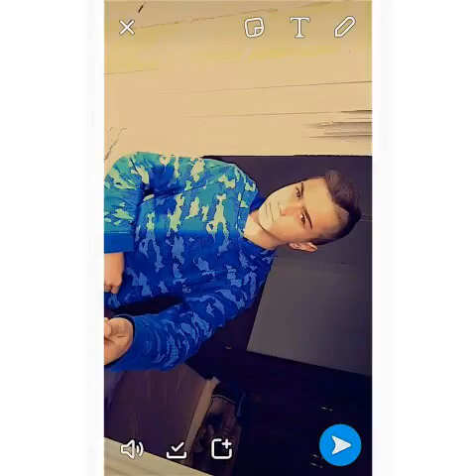Kr1M1n4LzZ Corleone Diss Ceni Osmanaj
DEKMIT TI QIFSHA MOTRAT TI PERDHUNOTHSHA FISIN OSMANAJ TA QIFSHA NFABRIK T'GOLF 2